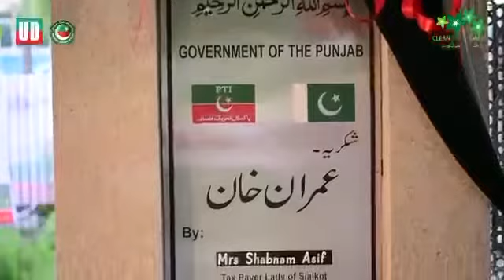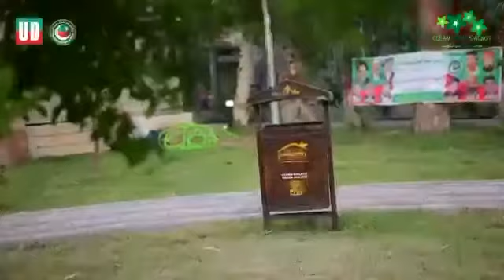New Women Park dedicated to highest female tax payer in Sialkot